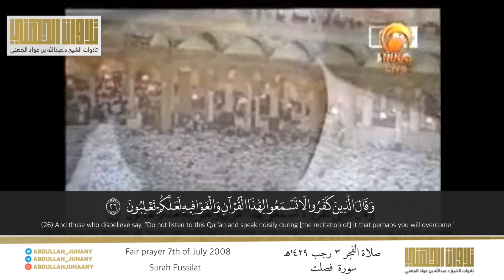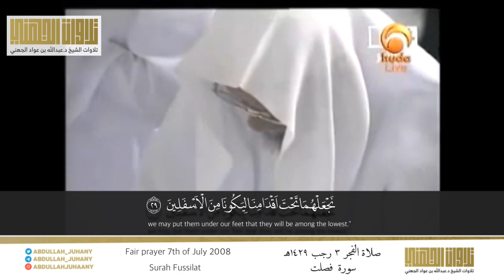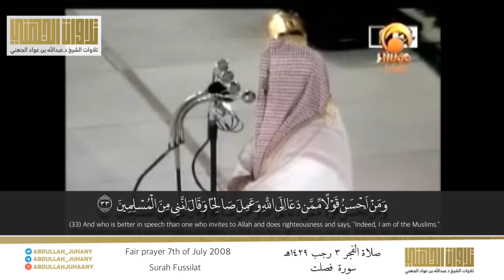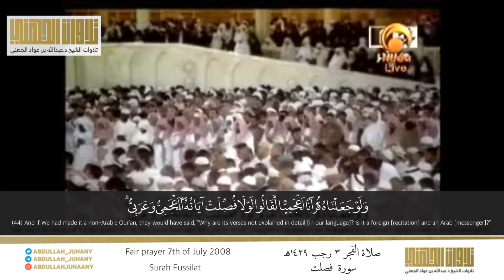التلاوة الأكثر رصانة والترتيل الأكثر إبهارًا للشيخ عبدالله الجهني من سورة فصلت ٣ رجب ١٤٢٩ هـ